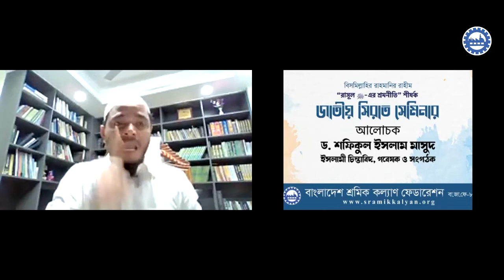জাতীয় সিরাত সেমিনার * রাসুল সাঃ এর শ্রমনীতি শীর্ষক